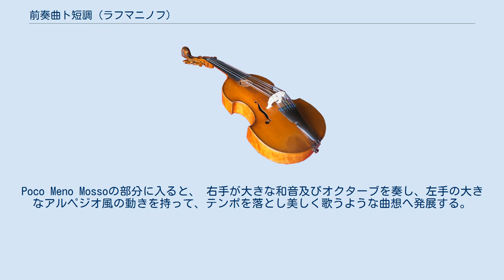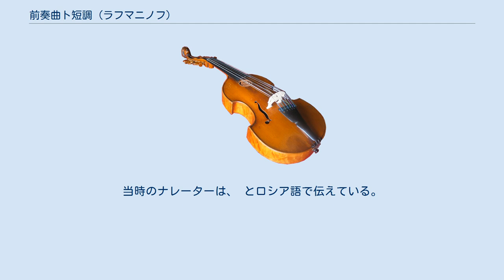前奏曲ト短調 (ラフマニノフ)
前奏曲ト短調 作品23の5は、セルゲイ・ラフマニノフの『10の前奏曲』作品23（1903年完成）に含まれるピアノ独奏曲。
1901年に作曲された。
濃厚なロシアの民族的情緒に溢れ、今日でも広く演奏されている。
ラフマニノフの技巧と非凡性を象徴した傑作である。
 作品はAlla Marciaの指示に従い、行進曲風のテンポで開始する。
同一のリズムを刻みながら次第に雄々しさを増し、主題へ戻る。
Poco Meno Mossoの部分に入ると、 右手が大きな和音及びオクターブを奏し、左手の大きなアルペジオ風の動きを持って、テンポを落とし美しく歌うような曲想へ発展する。
その後、最初のテンポに戻るための漸加速的な推移部を経て、再び勇猛な和音を刻む再現部へと移行する。
フォルティッシモの和音連打を伴うコーダを示した後、ピアニッシモによる特徴的なトッカータ風の走句をもって終結を迎える。
 ラフマニノフの作品全般に言えることであるが、大きな和音や広大なアルペジオ、急速なオクターブ連打を含むため、手の小さなピアニストにとっては難曲になり得る。
要求される強弱を操ることも難しい。
この作品は難しい作品の一つと、ラフマニノフの最も有名な作品の一つ。
 作曲者自身による録音が残っているが、“柔軟な音楽性”を持つこの作品では、作曲者の解釈と大きく異なるスタイルで演奏されることも多い。
エミール・ギレリスが第二次世界大戦の戦線でこの前奏曲を演奏し、ソヴィエト連邦軍を支援した映像が残っている。
当時のナレーターは、 とロシア語で伝えている。